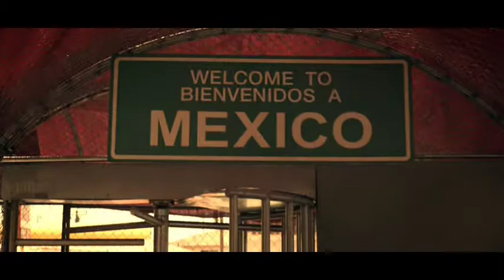When In Mexico (Fan Trailer) - Concept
This is a fake trailer I made for a TV Pilot script I am writing, using a compilation of several clips from different films and series. This is how I envision my TV series would look like (more or less).

Plot: In the midst of a violent drug war, a disgraced and overwhelmed police detective from Mexico (Demian Bichir) crosses paths with a British former spy (Sean Bean), who is on a mission to stop a drug cartel from claiming control on the Mexican government. Together, along with a team of mercenaries and experts, will embark on a dangerous journey to redemption, forgiveness and a final stand.

Song:
VonLichten - Witness to History

Films:
Cleanskin
The Kingdom
13 Hours
Safe House
Man on Fire
Savages
The Counselor
Wanted
Babel
Sicario

TV Series:
The Bridge
Nikita
Southland
Missing